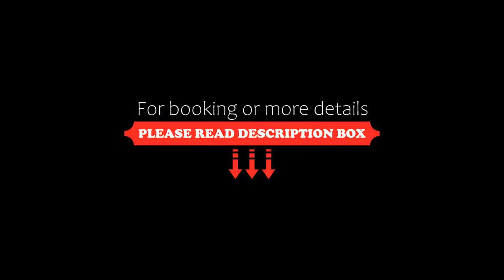RAAS Devigarh, Udaipur, India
About Property:
Housed in an 18th century palace in the village of Delwara, this heritage property features an outdoor pool, a spa and a business centre. Complimentary Wi-Fi access is provided.
Nestled amidst the Aravalli Hills, RAAS Devigarh is 20 km from the Nathdwara Temple and 8 km from Eklingji and Nagda temples. Udaipur Railway Station and Udaipur are within 30 minutes away, while the Maharana Pratap Airport is 30 minutes away.
The spacious suites are adorn...
Property Type: Hotel
Address: Delwara NH8, Near Eklingji, Rajsamand, 313202 Udaipur, India
Searching For
1. RAAS Devigarh - Udaipur - India
2. RAAS Devigarh - Udaipur - India Address
3. RAAS Devigarh - Udaipur - India Rooms
4. RAAS Devigarh - Udaipur - India Amenities
5. RAAS Devigarh - Udaipur - India Offers and Deals
Audio Credit:
Track Title: Blank Slate
Artist: VYEN